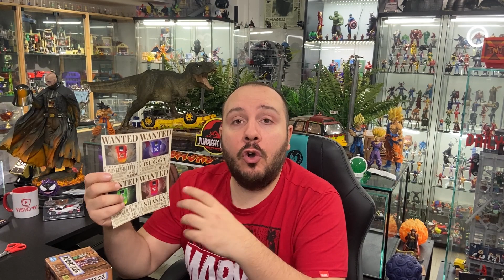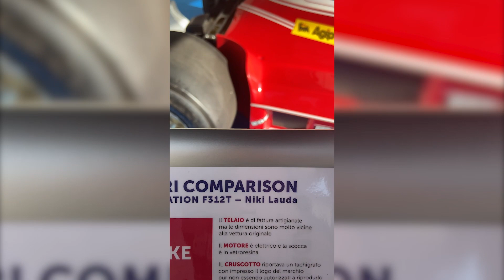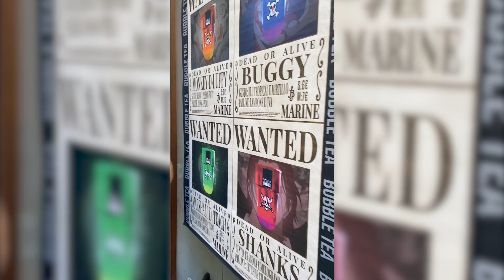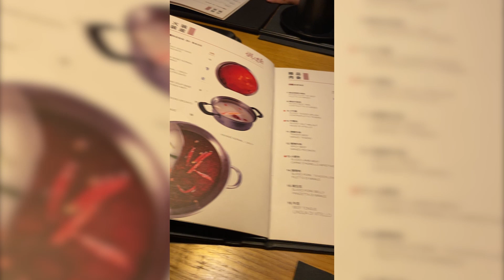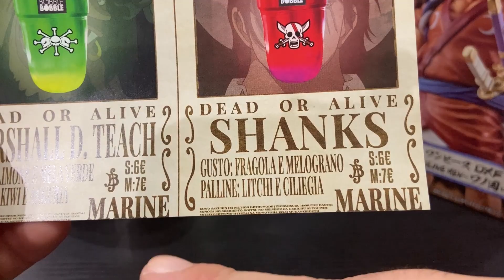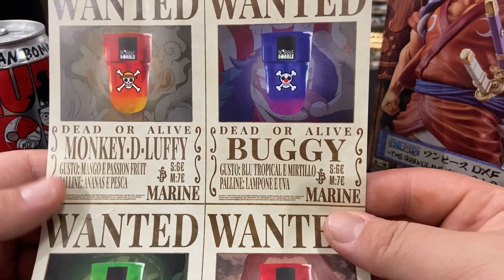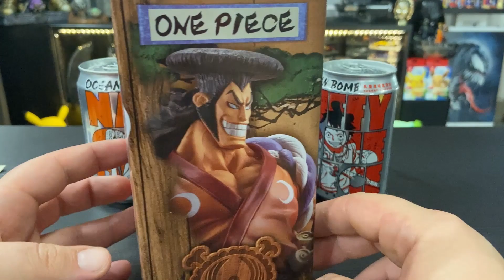SPECIALE LUCCA COMICS 2022 + VIDEO ACQUISTI! SI TORNA a LUCCA!!! 😜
Ciao ragazzi per questo 2022 finalmente si torna a Lucca! Oggi vi mostro tutte le storie fatte e gli acquisti da me effettuati! Andiamooo! 😜